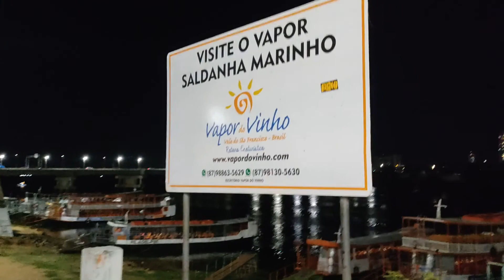Juazeiro, Recife, Bahia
Meu nome é Roberto Santos e eu sou técnico em eletrônica.
Meus vídeos são produzidos com vários assuntos, como por exemplo, vídeos com dicas de manutenção de equipamentos eletrônicos e
vídeos com dicas de viagem por isso que o canal se chama variedades.